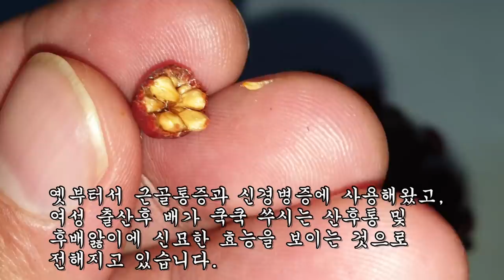축 처진 노인의 정력과 근력을 오뚜기처럼 우뚝솟게 만드는 열매